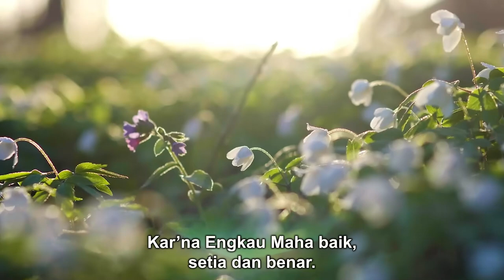PKJ 7 | Bersyukurlah Pada Tuhan | Congregation Singing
PKJ 7 | Bersyukurlah Pada Tuhan